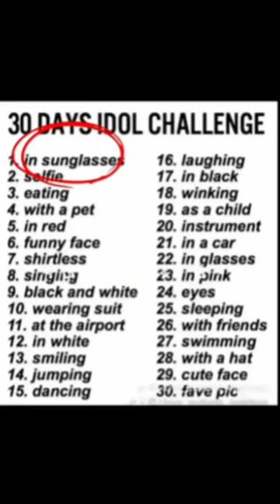Katra my first ever Cat OC well she was originally a human…